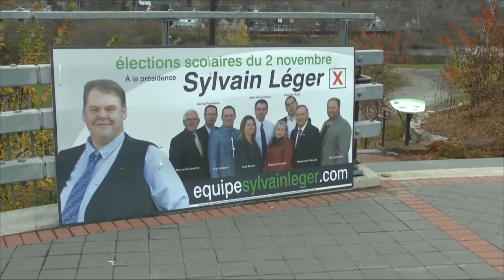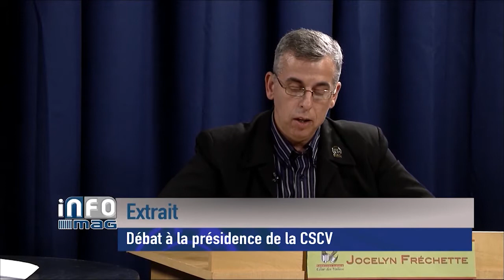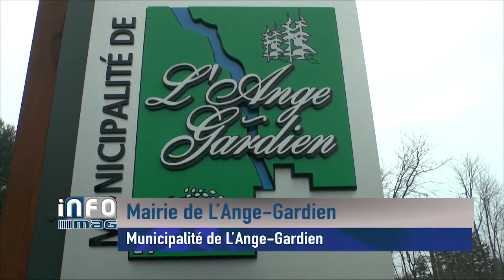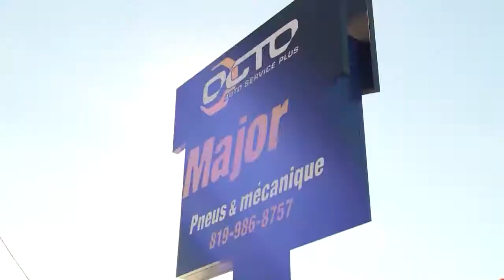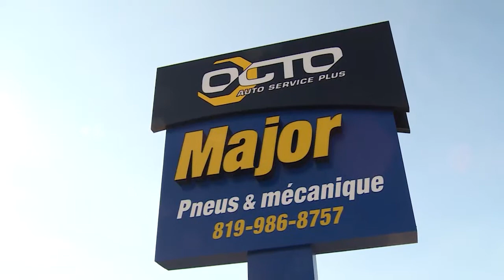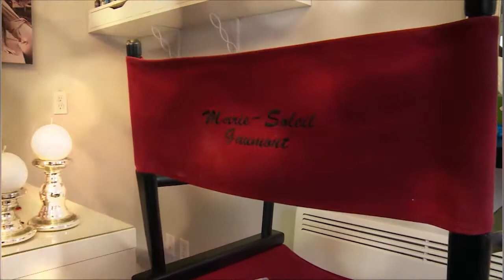Infomag - 28 octobre 2014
Magazine d'information local de la TVC Basse-Lièvre du mardi 28 octobre 2014.